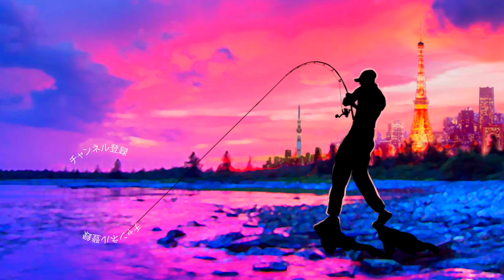ボイルの正体を探れ！デプス「バリソンミノー 130SP」出動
ＳＵＢ！ボイルの正体を探れ！デプス「バリソンミノー 130SP」出動

2019年度は引き続き去年デプスの「コンツアージグ」＆「ブルフラット」で練習したジグストの釣りを色々なルアーに応用して巨大なブラックバスを狙って行きます！ライトリグ方面では去年よりゲーリーヤマモト大好きな釣りガール、メグタスが加わったのでそれぞれ分担して色々なルアー、釣り方に挑戦して行きますよ〜！

TurikouTVの動画
19アンタレスに真紅のスコーピオン⁉︎シマノの2019最新リールが遂に情報解禁！
19アンタレスはアンタレスミニ⁉︎ シマノの総合カタログが素敵過ぎる